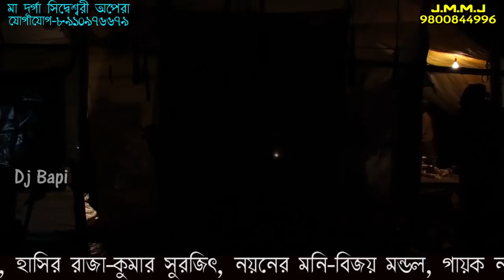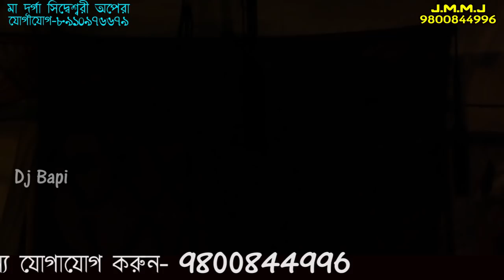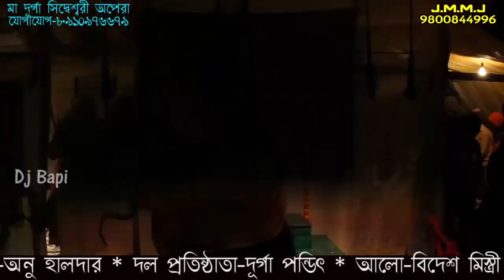Monosar gan 2021| বেহুলা লখিন্দরের ভাষান পালা | মা দূর্গা সিদ্বেশ্বরী অপেরা | Part - 9 | dj bapi